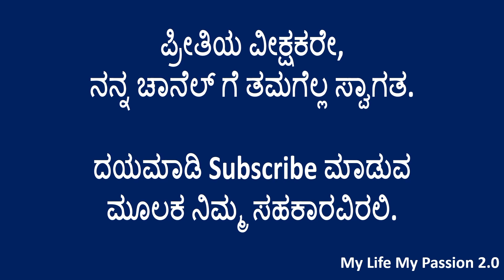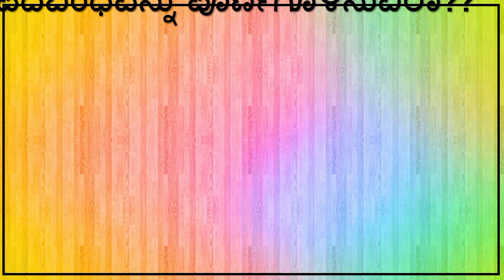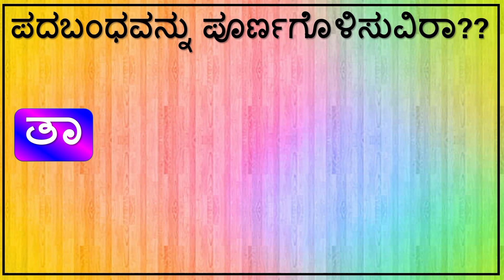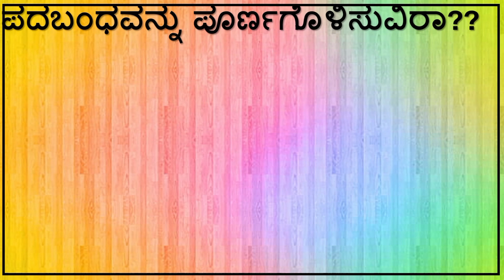ಪದಬಂಧವನ್ನು ಪೂರ್ಣಗೊಳಿಸುವಿರಾ?? || Kannada Puzzle || Kannada padabandha